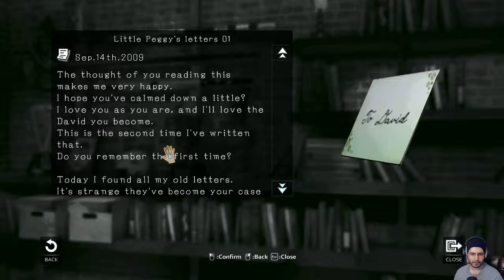Dark Dreams Don't Die Demo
In this video, I complete the D4 demo. It's a pretty weird story with a lot of twists. If you liked Deadly Premonition, you will most likely like this game as well.